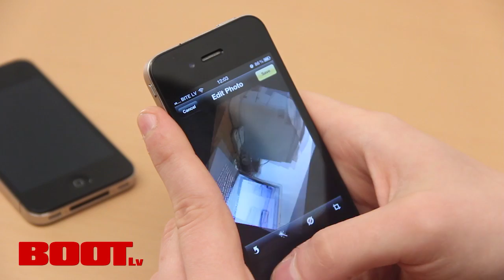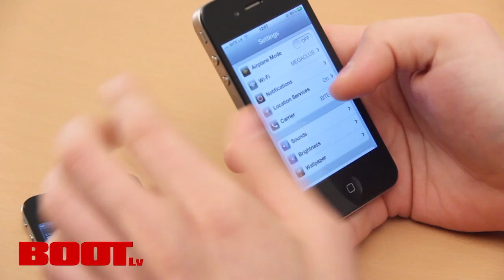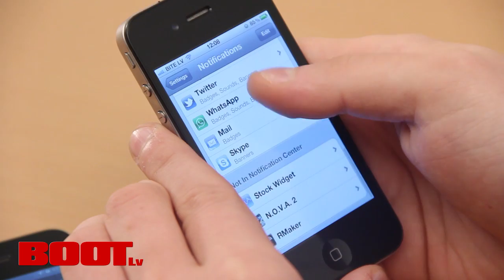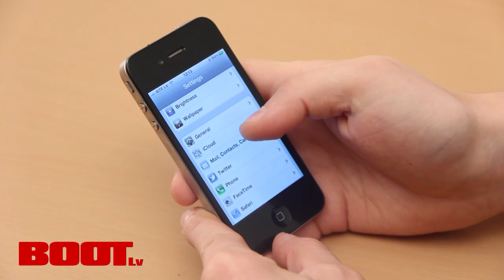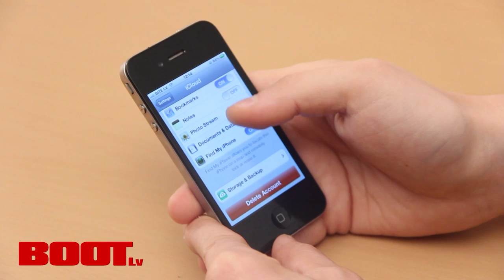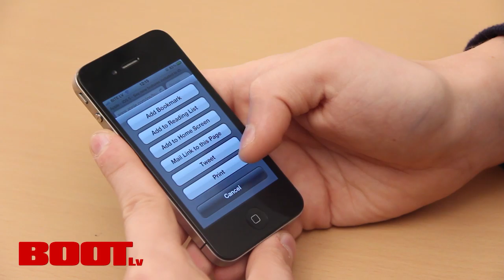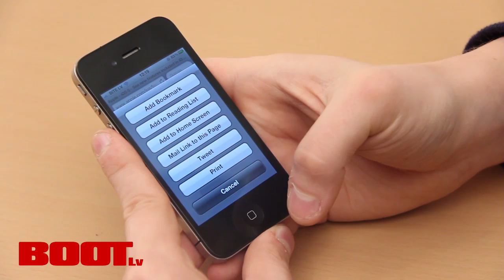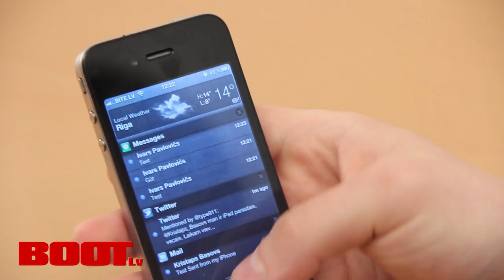"Ātrais" iOS 5 GM apskats